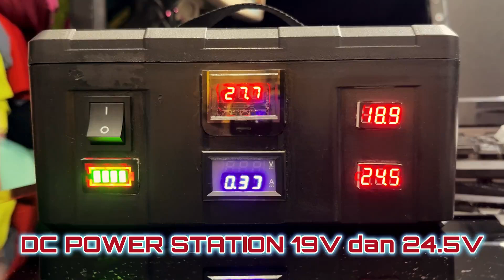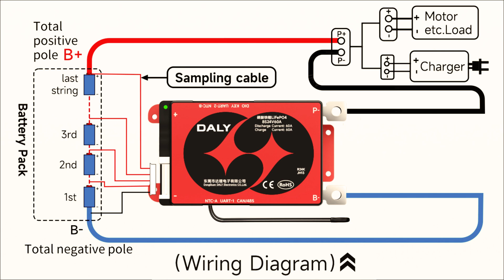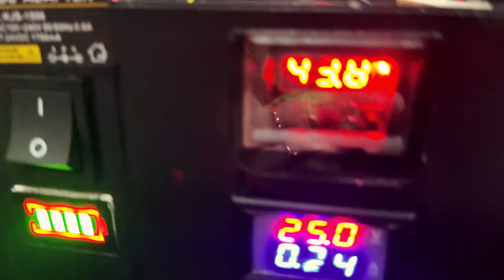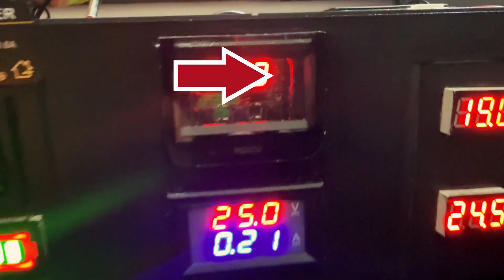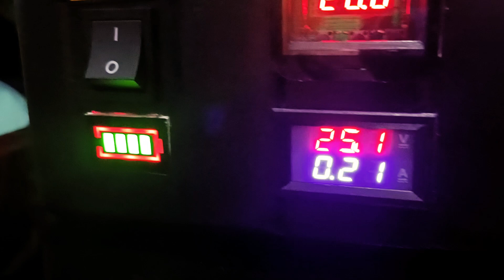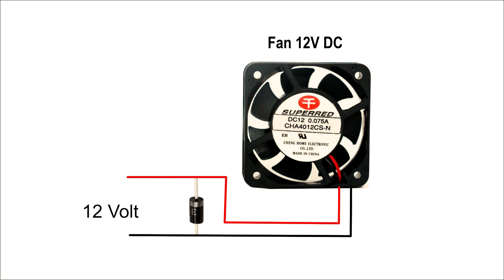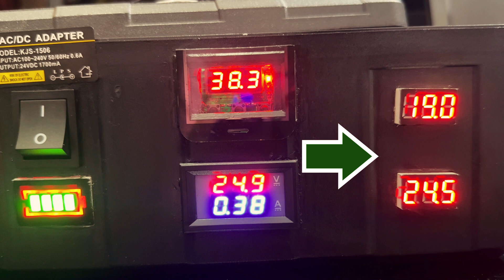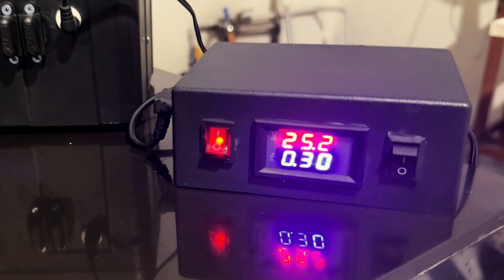Cara membuat POWER STATION DC, UPS 18650 Full Protection – Aman untuk Laptop & Printer DIY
Power Station DC Portable
In this video, I build a portable DC UPS that powers a laptop and thermal printer. Using 18650 battery cells, step-up and step-down converters, plus cooling and battery protection system. Ideal for mobile business, camping, or blackout backup.

Dalam video ini, saya membuat UPS DC portable yang bisa digunakan untuk laptop dan printer thermal. Menggunakan baterai 18650, step up dan step down converter, serta sistem pendingin dan proteksi baterai. Cocok untuk bisnis keliling, camping, atau cadangan saat listrik padam.

💡 Fitur Utama:

Output dual: 19V untuk laptop, 24,5V untuk printer thermal
Menggunakan baterai NCR 18650B berkualitas (konfigurasi 6S4P)
Dilengkapi BMS, stabilizer, step-up/down converter.
Bisa ditambahkan relay & dioda agar berfungsi sebagai UPS otomatis.
01:32 Diagram dan Komponen
01:45 Pembahasan dan Demo
17:15 Charger 25.2 Volt
18:15 Penutup

⚙️ Pembahasan dalam video:
Skema rangkaian lengkap
Daftar komponen
Pengujian langsung
🔥 Cocok untuk kasir dan siapa saja yang butuh solusi portable di saat darurat listrik!